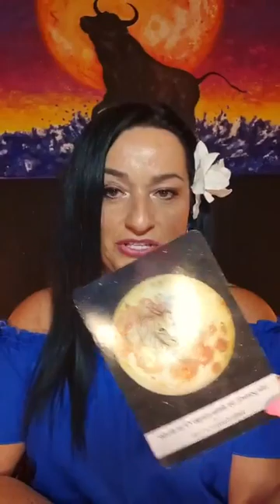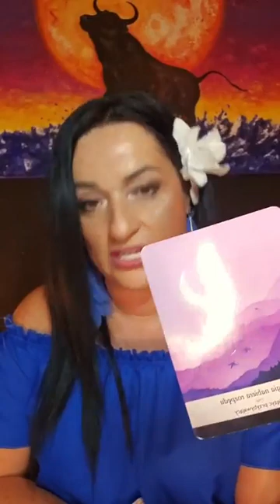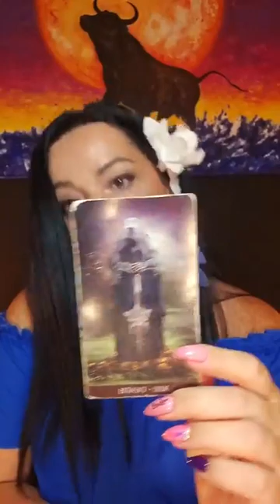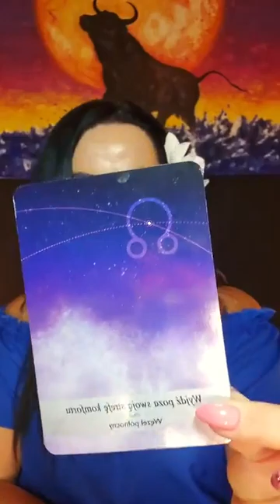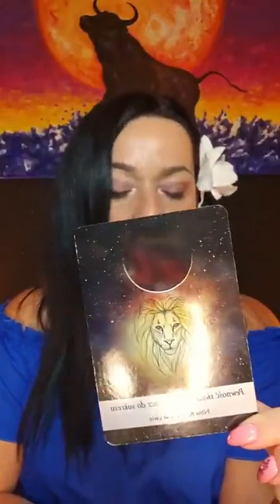Nowy Rok Numerologiczny 2023/2024 🥂💫 Nów Księżyca w Pannie 15.09.2023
Nowy Rok Numerologiczny 2023/2024 🥂💫 Nów Księżyca w Pannie 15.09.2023 g. 3:39 ‼️- rady od Księżyca oraz Twoja karma (przeznaczenie) na Nowy Rok Numerologiczy 2023/2024 ‼️od 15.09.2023 do 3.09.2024 ‼️8️⃣♾️💫🥂
Wstęp, Baran 00:27:16 Byk 00:30:47 Bliźnięta 00:36:38 Rak 00:41:10 Lew 00:46:00 Panna 00:52:0 Waga 00:57:55 Skorpion 1:02:48 Strzelec 1:08:12 Koziorożec 1:13:59 Wodnik 1:17:44 Ryby 1:22:49

Zapraszam do kontaktu ze mną poprzez : Telefon, Whatsaap, Facebook, Instagram : Wróżka Anna
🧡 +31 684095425